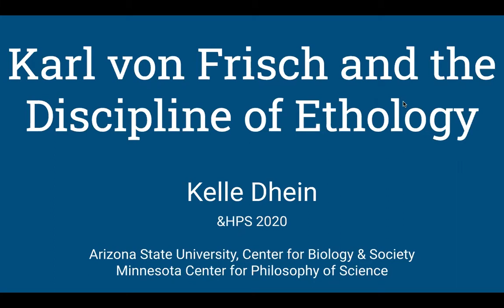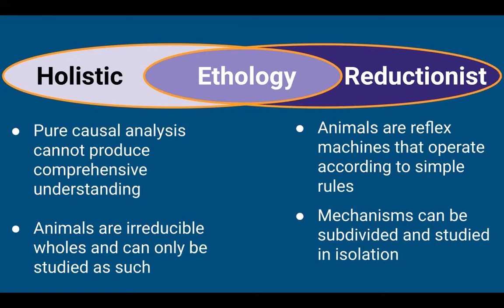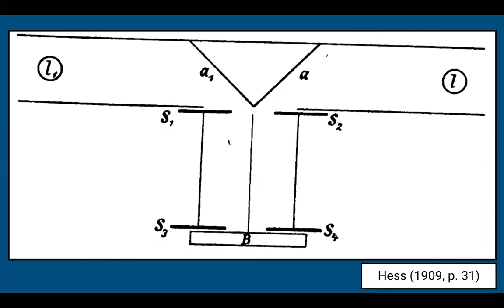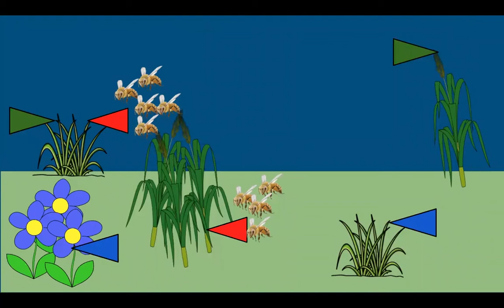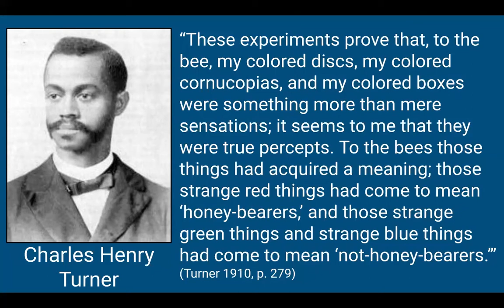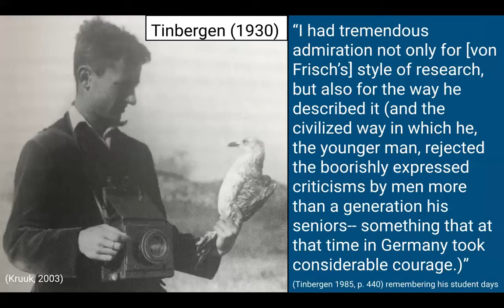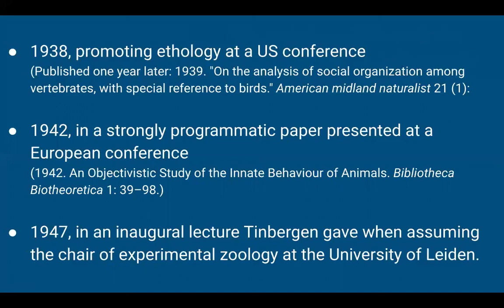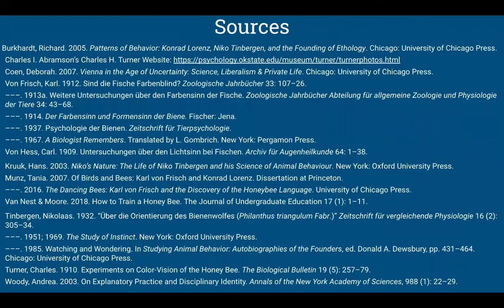Karl von Frisch and the Discipline of Ethology (Kelle Dhein)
Kelle Dhein, Doctoral Candidate in History and Philosophy of Science at Arizona State University, presents his paper accepted for the 8th International Conference of Integrated History and Philosophy of Science: "'Karl von Frisch and the Discipline of Ethology".